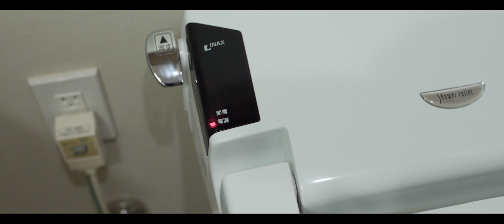Toilet Humor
What's the deal with restrooms?! I'm not taking any naps in there! Thank you very much, I'm Jerry Seinfeld.